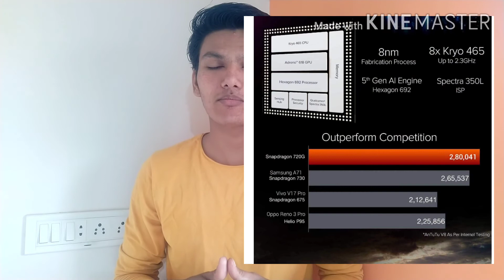Redminote9pro .Redminote9mix.note 9pro details.mi a3 Android 10 update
Hello friend 😊 this video for mi note 9pro buyer's.